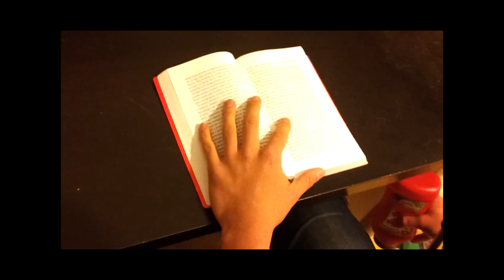Life Hack #1 - UNIWERSALNA ZAKŁADKA DO KSIĄŻEK!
To takie łatwe, szybkie i proste! Teraz możesz oznaczać swoje ulubione książki w sposób, jakiego nie znałoś!